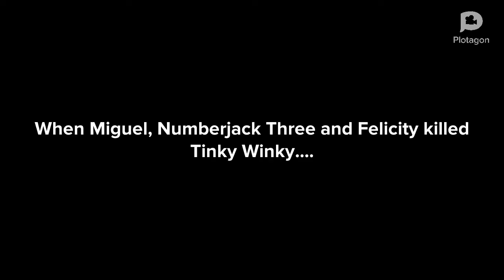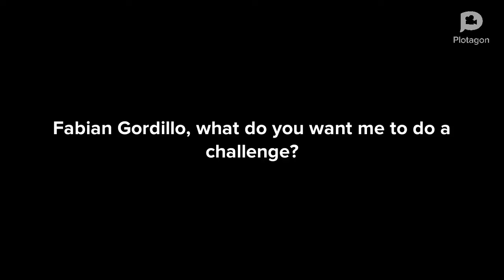1217 Elimination 2 - Get Dylan's Furniture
Written by: Jacob Fulgar
Requested by: Jacob Fulgar